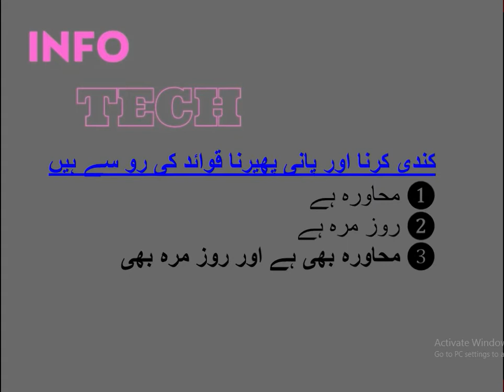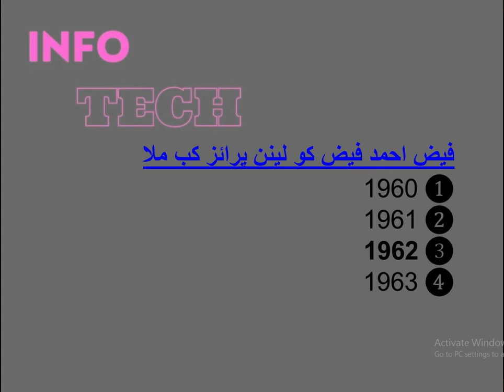Top MCQs Urdu,urdu mcqs for ppsc, urdu mcqs for nts, urdu mcqs with answers